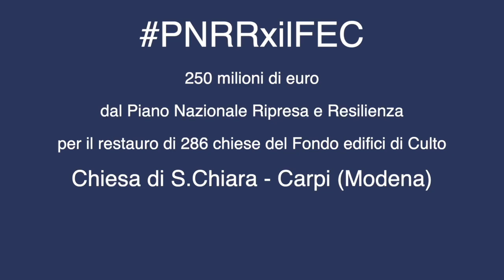PNRRxilFEC - Chiesa di S. Chiara - Carpi (Modena)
Fonte immagini: Fondo Edifici di Culto